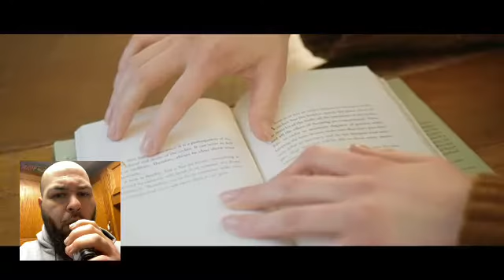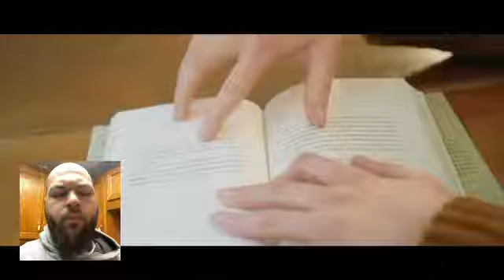Gawne / Altus - breaking my back reaction!!